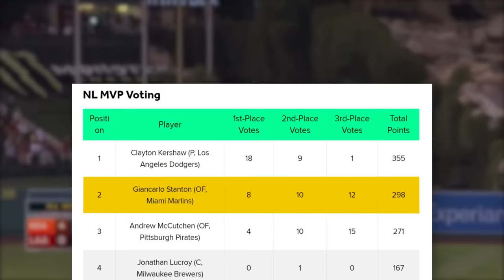The Brutal Decline Of Giancarlo Stanton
Edited by @benjamminjackson